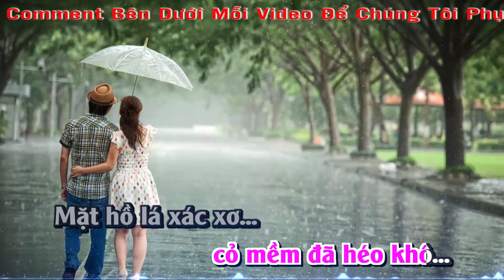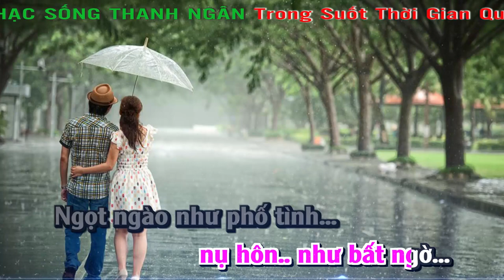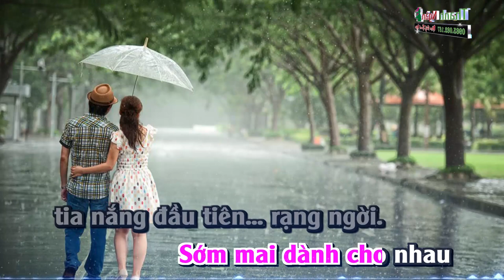Cơn Mưa Tình Yêu Karaoke ( Tone Nữ ) Remix - Nhạc Sống Thanh Ngân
Bài hát : Cơn Mưa Tình Yêu Karaoke ( Tone Nữ ) Remix
Sáng tác : Mạnh Quân
Thể loại : Nhạc Sống karaoke
trình bày : nhạc sống thanh ngân
Lời Bài Hát :
Người yêu ơi cỏ mềm đã héo khô
Mặt hồ lá xác xơ những con đường vắng sương mờ
Từng bước chân cuốn đi mùa thu xa lắm
Để nỗi buồn cứ thế đến bao giờ?

Từng hạt mưa ngoài trời đêm gió lạnh
Giật mình nhớ tới anh hãy chờ em anh nhé
Và hãy cho nhau sát lại nụ hôn như bất ngờ
Ngọt ngào như phố tình yêu anh ngàn lần hơn nữa.

Một phút anh ngẩn ngơ, một phút em ngẩn ngơ
Đừng vội làm cơn mưa dâng khiến trong lòng em
Để trái tim ngù quên, để nỗi đau triền miên
Từng giọt buồn đánh rơi trên hàng mi ướt mềm

Thổn thức ta nhìn nhau, hẹn ước cho ngày sau
Trọn đời mình bên nhau nhé anh,tình yêu
Vì chính em mà thôi, vì yêu anh mất rồi
Sớm mai dành cho nhau tia nắng đầu tiên rạng ngời.

Mưa xa dần hàng cây
Hạt mưa mơn man giây phút này
Ánh sao đưa ta về bên nhau.